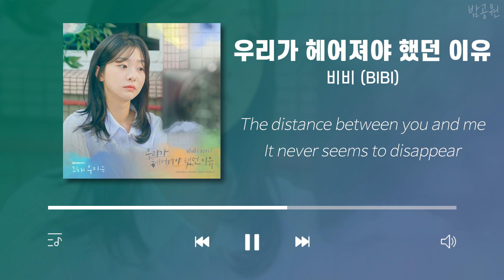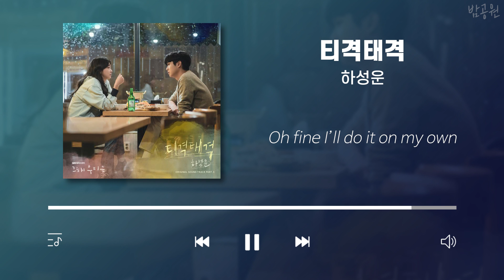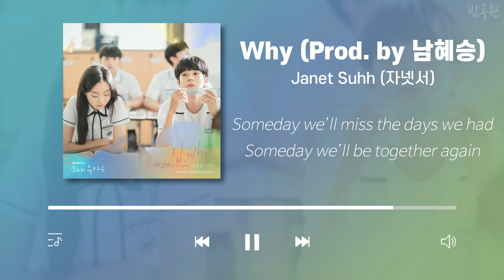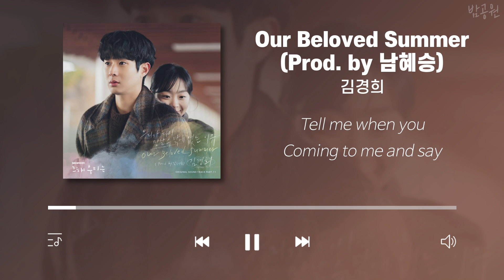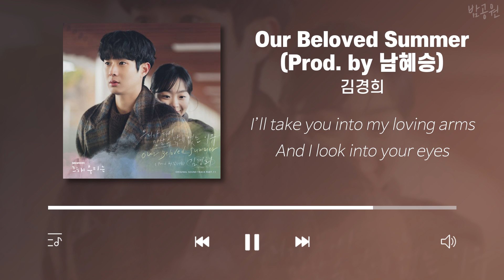그 해 우리는 OST 모음 (가사포함) | Our Beloved Summer OST Playlist (Korean Lyrics)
✔ 조회수 1만 회부터 유튜브 측에서 광고를 붙일 수 있습니다.
✔ 영상 내 중간광고는 고정 댓글의 타임라인을 통해 제거하실 수 있습니다. (iOS 제외)
✔ 저는 여러분들의 댓글을 다 읽어보고 있습니다. ❤️